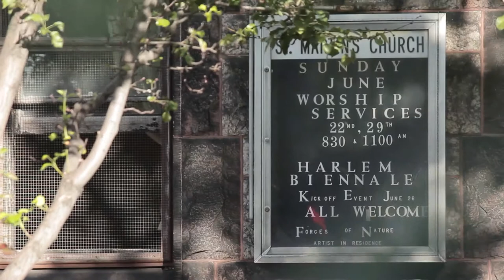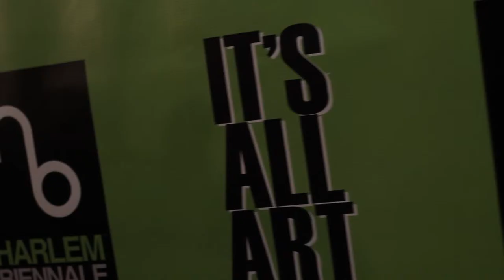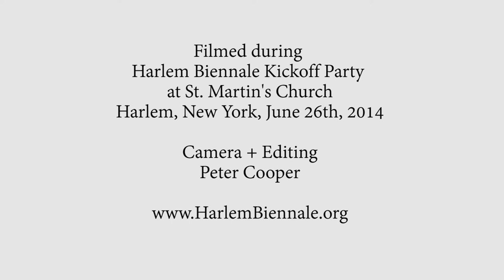Harlem Biennale Party at St. Martin's Church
Artists, residents, friends and supporters celebrated the launch of a partnership between the historic St. Martin's Church and the Harlem Biennale arts organization to transform the church into an arts hub.
Harlem artists Charles Brown, Capucine Bourcart, Ernie Bynum, Mariano Cinat, Linus Coraggio, Al Johnson, Burroughs Lamar, Socrates Marquez, Tomo Mori, James Rauchman and LeRone Wilson exhibited new works.